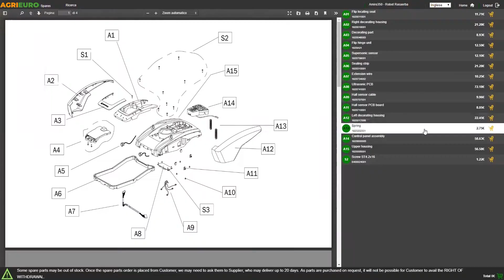Impastatrice SPIRALMAC SV12VV con variatore a 10 velocità - Capacità 12 Kg: presentazione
Ecco un video di presentazione del prodotto Impastatrice SPIRALMAC SV12VV con variatore a 10 velocità - Capacità 12 Kg realizzato direttamente da noi di AgriEuro per mostrarti tutte le principali caratteristiche

L'impastatrice a spirale Spiralmac è una delle macchine da banco più piccole a 10 velocità disponibili sul mercato. Racchiude potenza ed efficienza con bassi consumi e poco rumore. Ottima per la realizzazione di vari tipi di impasto, soprattutto per quelli teneri come pizza, pane, pasticcieria, piada ecc.. L'impastatrice SPIRALMAC SV12VV è dotata di: piantone centrale curvo in alluminio comando 10 velocità comando stop comando marcia avanti L'impastatrice a spirale è realizzata in acciaio di elevato spessore per eliminare vibrazioni durante le lavorazioni. La trasmissione è realizzata a catena di grande resistenza e durabilità. Trova la sua dimensione principale in cucina ma è indicata anche per piccoli impasti professionali. Grazie alle 10 velocità di rotazione, per l’ SV12VV sarà possibile fare impasti professionali con estrema facilità. Prodotto interamente Made in Italy.